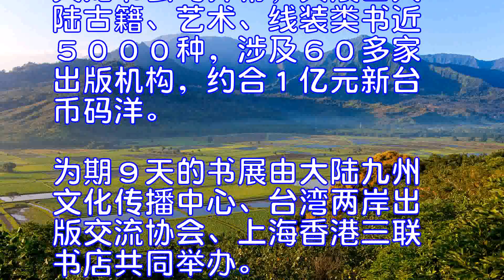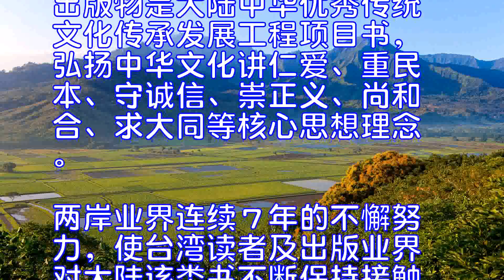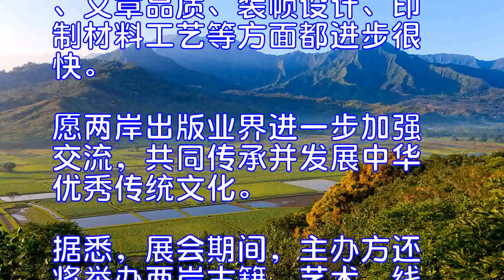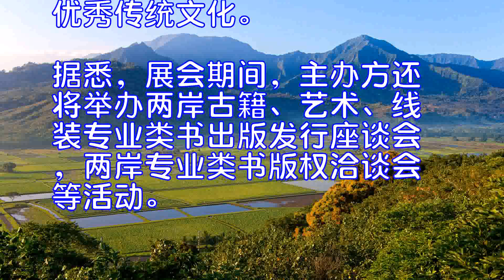在台北，守望中华优秀传统文化的园地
原标题：在台北，守望中华优秀传统文化的园地新华社台北９月１４日电“这里离‘建中’、‘北一女’等学校很近，放学后学生们都喜欢来这里买《红楼梦》等线装书。他们说线装书有感觉，有味道！”台湾两岸出版交流协会理事长沈荣裕在台北重庆南路上的天龙书店里告诉记者。
大陆第八届古籍艺术类书暨首届线装书展１４日在台北天龙书公司开幕，共展出大陆古籍、艺术、线装类书近５０００种，涉及６０多家出版机构，约合１亿元新台币码洋。为期９天的书展由大陆九州文化传播中心、台湾两岸出版交流协会、上海香港三联书店共同举办。
在摆满线装书的书店里走走停停，台湾电视“名嘴”张友骅说，传统文化是根是本，不能忘记，要发扬光大。
沈荣裕说，书展已成功举办７届，我们卖大陆简体书的书店也从１家开到了３家。这说明台湾民众对大陆书籍的喜欢，对中华优秀传统文化的喜爱。
“书展已成为两岸古籍、艺术、线装类书交流合作的一个常设平台。”大陆海峡两岸出版交流中心秘书长张万兴在开幕式致辞中表示，这次带来的最新出版物是大陆中华优秀传统文化传承发展工程项目书，弘扬中华文化讲仁爱、重民本、守诚信、崇正义、尚和合、求大同等核心思想理念。两岸业界连续７年的不懈努力，使台湾读者及出版业界对大陆该类书不断保持接触、增进了解。
应台湾读者与业界要求，“首届大陆线装书展”呈现出中华传统文化的重要载体的独特审美。
沈荣裕说，线装书在台湾有着成熟与广阔的市场价值。大陆简体中文书在出版选题、文章品质、装帧设计、印制材料工艺等方面都进步很快。愿两岸出版业界进一步加强交流，共同传承并发展中华优秀传统文化。
据悉，展会期间，主办方还将举办两岸古籍、艺术、线装专业类书出版发行座谈会，两岸专业类书版权洽谈会等活动。